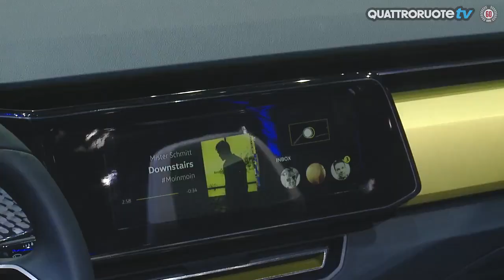Volkswagen T-Cross Breeze Concept 2016 | Salone Ginevra 2016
Breeze come il vento, sul corpo di una SUV. Questo prototipo, lanciato a Ginevra dalla Volkswagen, prefigura l'intezione di proporre una SUV agile e maneggevole sulla base della Polo.